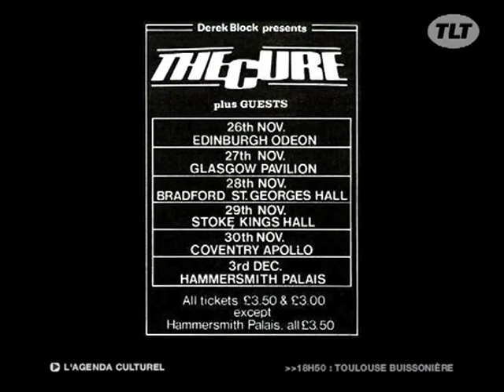Musique : And also the trees (Toulouse)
Concert acoustique d'un légendaire groupe de rock anglais "And also the trees" dans une chapelle à Toulouse. (Droits réservés. Pour toute exploitation commerciale, veuillez nous contacter